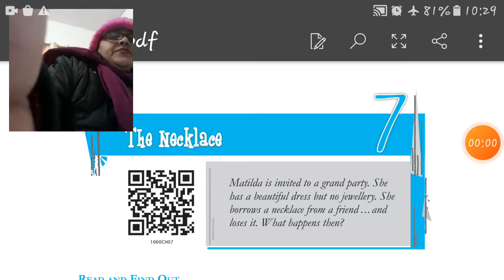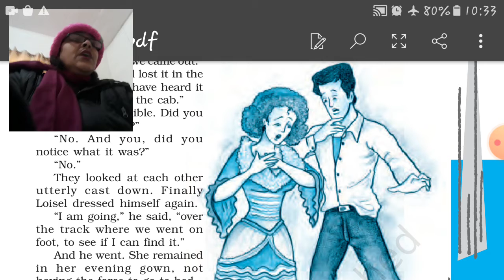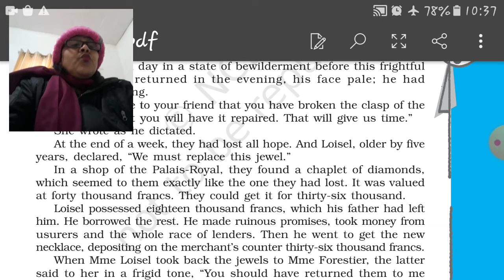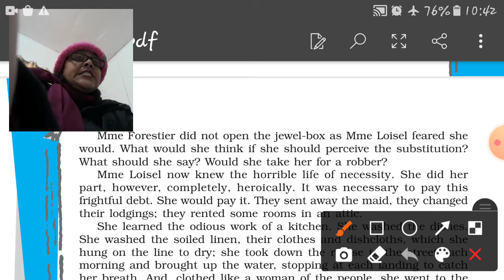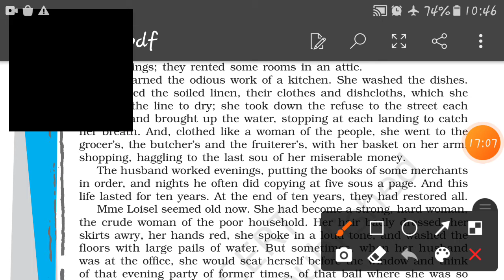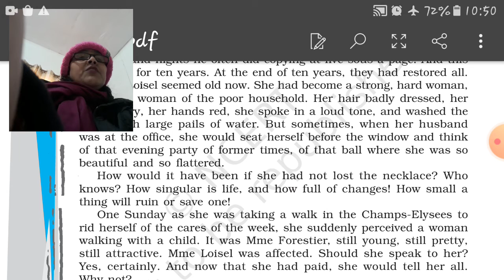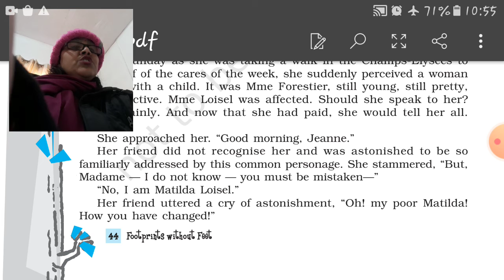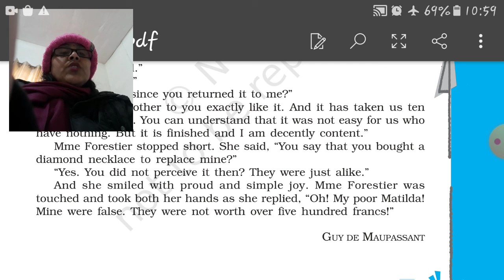The Necklace part 2